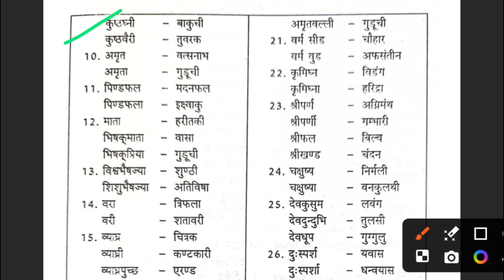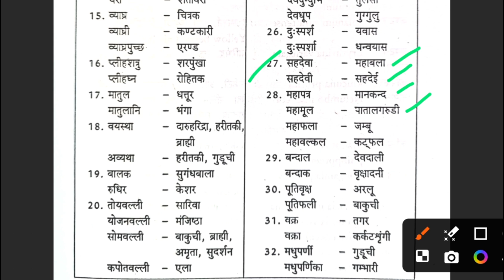द्रव्यगुण विज्ञान | Dravyaguna | Dravya guna Tricks | BAMS | Ayurveda Pharmacist Exam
Hello Friends Myself @vaidyapk